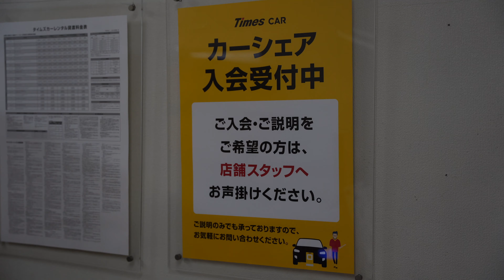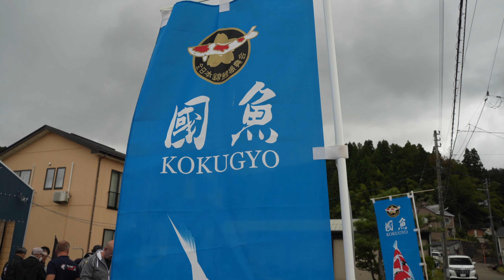The Biggest Fish I Have Ever Seen in Japan. HUGE!!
This is by far the biggest Fish I have ever seen in Japan. This fish swims at the NND Farm and is more than 1 meter in size. She is so huge that she will be shipped in a custom box one day. We also visit different farms that did their annual harvest.

Our VIP Patrons:
- Patrick Tschumi KoiKichi.ch